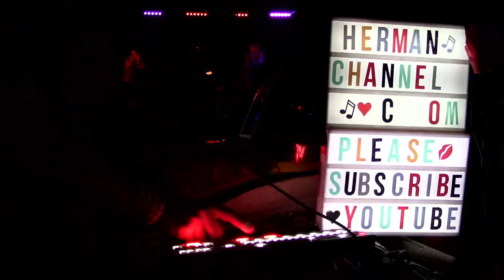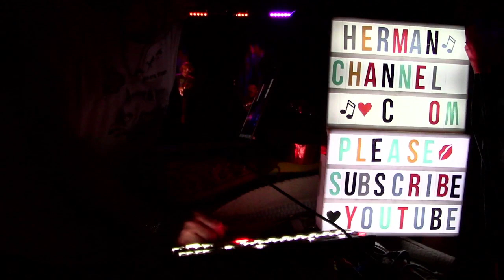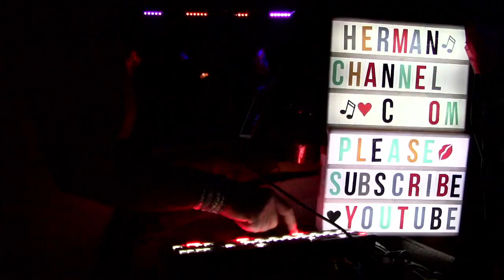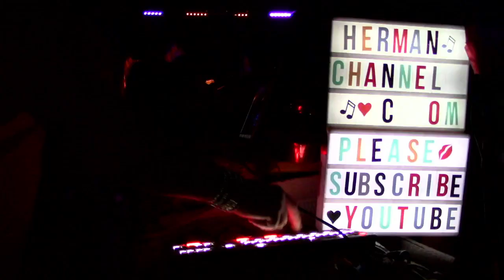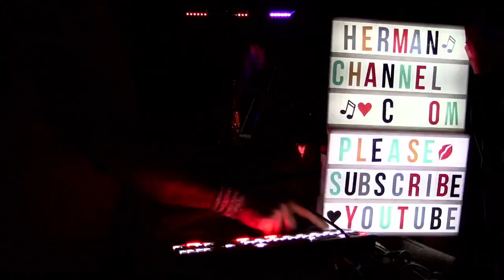Eyes of the World Crazy Fingers jam MANY CAM 8/25/24 Matt Hartle gratefuldead mhf Grateful Dead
The Herman Channel - Santa Cruz to the World™

Felton Music Hall Matt Hartle and Friends - this week 8/25/24 was Jonny Mojo, Murph Murphy, and Pete Lavezzoli - super all star band